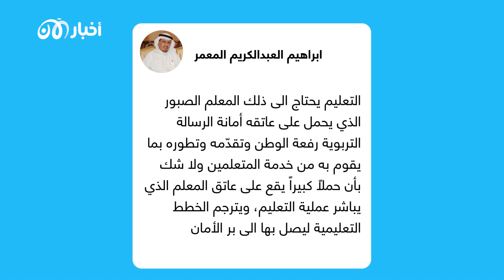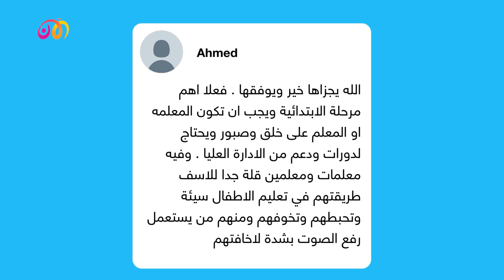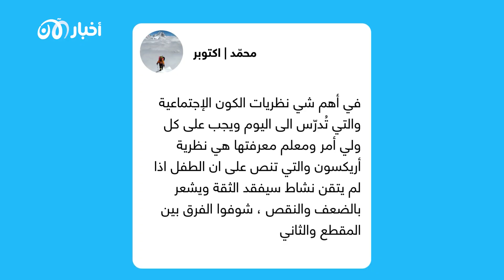معلّمة عراقية تشغل مواقع التواصل الاجتماعي وتسرق قلوب النشطاء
تريندينغ الآن | السبت 3 ديسمبر 2022 - معلّمة عراقية تشغل مواقع التواصل الاجتماعي وتسرق قلوب النشطاء
معلّمة عراقية تشجع تلميذها الذي يعاني من صعوبة التعلّم على الدراسة بطريقة جميلة.
للتفاصيل:
تريندينغ الآن
تريندنغ الآن.. هو برنامج تفاعلي يجلب لكم أهم المواضيع التريند على السوشيال ميديا من كل الدول العربية.